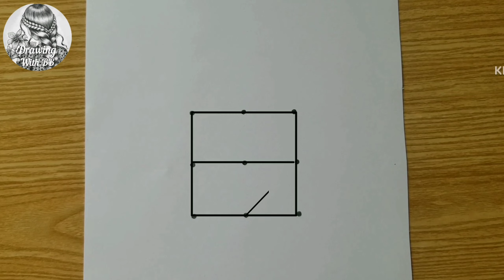How to Turn 9 Points into a boy||Easy Boy drawing step by step| Pencil Sketch tutorial For beginners